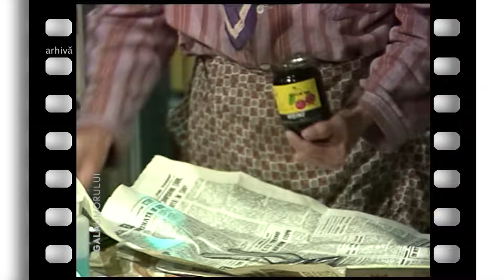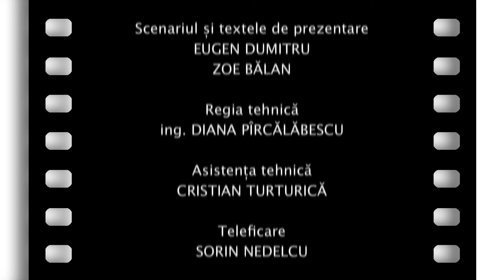Gala umorului: ediţia specială de Paşti 2023 - episodul 4 | sezonul 19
Marii actori ai Generaţiei de Aur în scheciuri celebre, momente şi schiţe comice, dar şi scenete în premieră cu actori pe care îi aplaudăm pe scenele teatrelor ne vor ţine companie în fiecare vineri seară, de la ora 21:00, la TVR1. Emisiunea „Gala umorului” revine, după aproape 7 ani, la TVR 1, postul unde a debutat în martie 2014. Gazdele noului sezon sunt actorii Dragoş Huluba şi noua sa parteneră de prezentare, actriţa Mirela Zeţa.